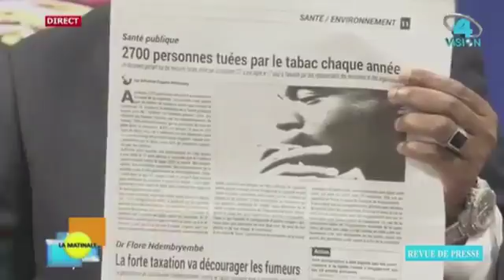Jason Black et Jean Jacques Ze sur Vision 4 après Canal 2